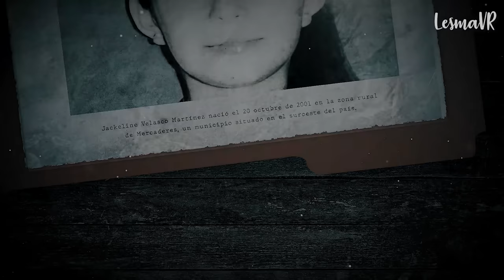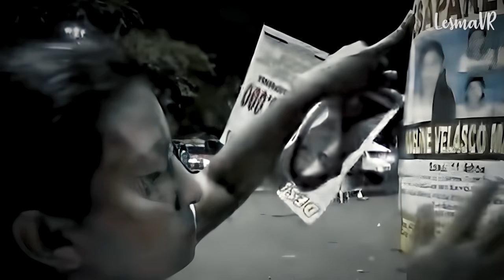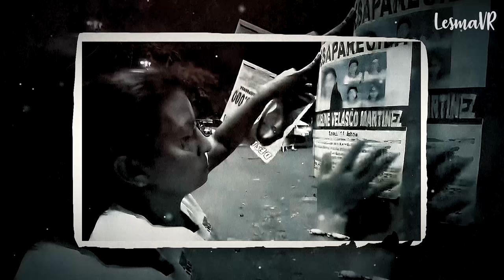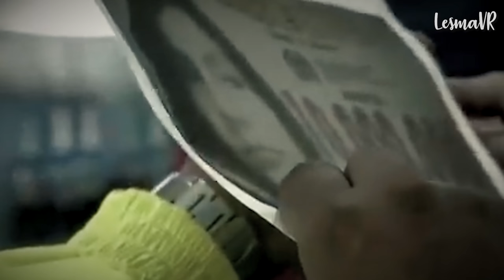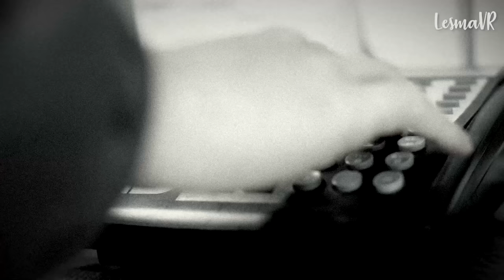Tenía 11 cuando su TÍO se APROVECHÓ de ella - Uno de los casos más indignantes de LATINOAMÉRICA 👁️